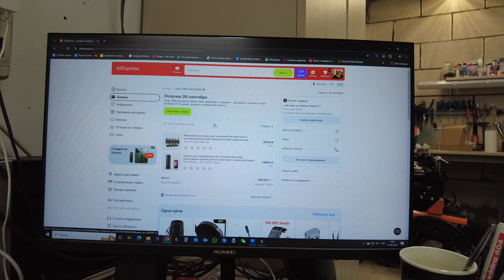EDC шестигранный гаечный ключ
шестигранный гаечный ключ с шестигранной ручкой Удлинительный стержень для отвертки набор инструментов для вставки в пневматическую отвертку
SOG
SOG PP 1001
PowerPint - это небольшой многофункциональный инструмент, предоставляющий полноразмерные утилиты. Пинтон оснащен 18 инструментами и магнитной шестиугольной буровой рамой. Естественно, он характеризуется комбинированным рычагом SOG, обеспечивающим плавный открытие и закрытие, а также увеличением захвата. PowerPint длиной всего 5 дюймов и весом всего 4,2 унций — это универсальный универсальный инструмент, который идеально подходит для вашего кармана, сумки, панели инструментов или дома. Также можно выбрать черное покрытие. Проект PP1001-CP

Подходит для EDC

Размер PowerPint идеально подходит для переноса, это портативный инструментарий для ежедневных приключений в жизни.

18 инструментов в компактной упаковке

Включает в себя зубчатые лезвия, растяжки, метки, шнурки, зажимы болтов, мягкие проволоки, прямые лезвия, костяки, ювелирные костяки, крючки, мм линейки, магнитные буровые зажимы, конусы, конусы, ножницы, бутылки, #1 Phillips.

Отличный инструмент для практически всех ваших потребностей

Независимо от того, что вы держите его в кармане, в кошельке или в рюкзаке, PowerPint сделает все, что вы делаете.
SOG PL 1002
Это складной многофункциональный комбинированный инструмент 18в1edc outdoor multi-function tool

Изготовлен из стали 5CR15MOV, размер составляет 17,3 см в разложенном виде и 11,5 см в сложенном

Он весит около 303 граммов.